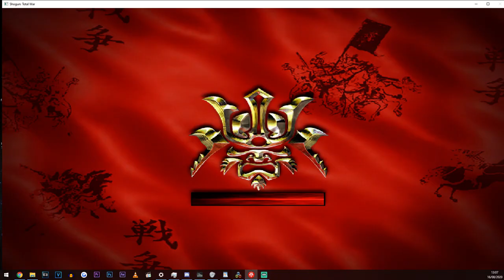Shogun Total War - Yari-Tipped Inverted Wedge Arquebus Formation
Showing the formation/deployment capability of the original Shogun

My complete gaming setup: